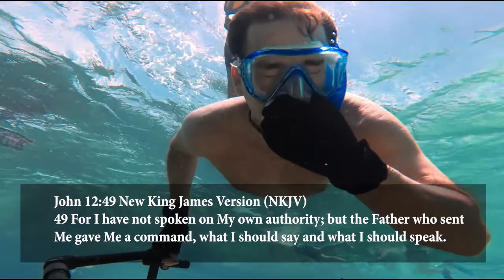Snorkeling Laughing Bird Caye, Belize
We were fortunate enough to experience the amazing turquoise water at Laughing Bird Caye on a really nice day.  While it was a long and painful trip to get out to this island, about forty minutes, the experience when we got there made it worth it.